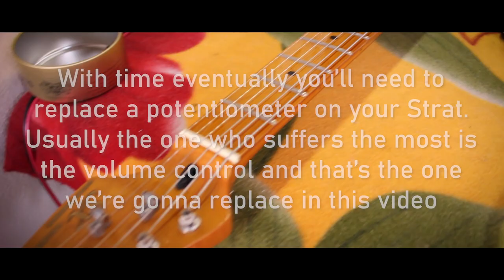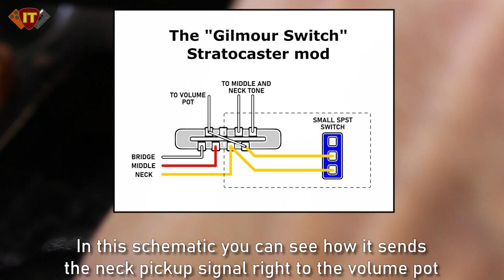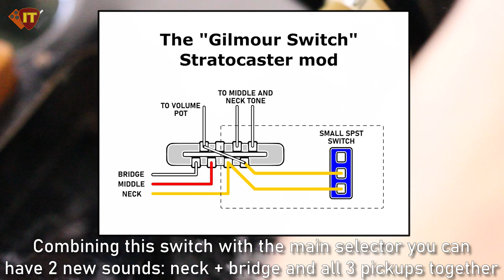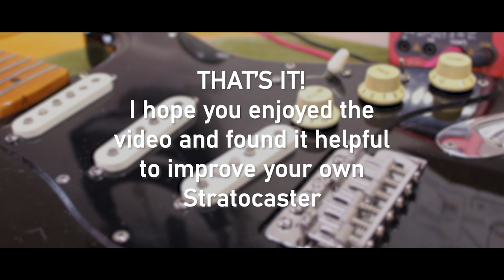Stratocaster "Gilmour Switch" and Volume Control Replacement - Full tutorial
If you play your Strat a lot inevitably at some point you'll encounter with a volume potentiometer that has gone old and sounds scratchy or even randomly cuts out the signal so to remedy this I'll show you in this video how to replace it for a new high quality one. Also, since lots of people asked on previous videos about the little switch I have installed on my Strat, I'll show here what it does, how it works and how you can easily add one to your own Strat. Hope you like the video!!!

If you like my videos please consider becoming a Patron and help me keep producing more content and improving quality - you'll gain access to exclusive features too!

Recommended products for this project:

DiMarzio 250k split shaft custom taper pot
SPSP on/off mini toggle switch
60-40 rosin core solder
Cheap 60w soldering iron (ideal for beginners on a budget)

If you liked some of this tracks, please consider support my work by purchasing it in Band Camp - It´s only 75 cents and you're helping me A LOT to produce more tracks like this, plus you can download it to your computer in hi-res formats including mp3, flac and wav. Thanks in advance!!!